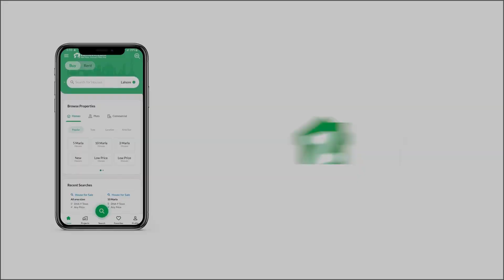1 KANAL PLOT FORM FOR SALE IN BAHRIA TOWN PESHAWAR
bahria town form availble at 70000 plus own
Here is the Plot Form you can have today and be proud of the decision. The savvy buyers will not say no to buying such a fine property. The demand for 4500 Square Feet Plot Form is growing day by day. 70,000 because deals so tempting don't last for long. Just the fact that you will own a property at Bahria Town should be enough to give it a boost in no time at all. What is stopping you from investing in Plot Form in Bahria Town?